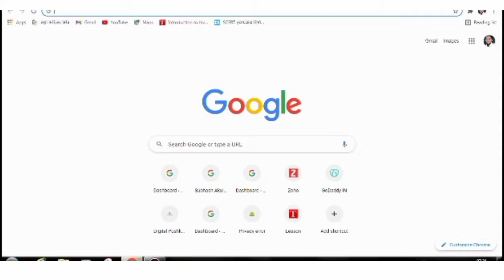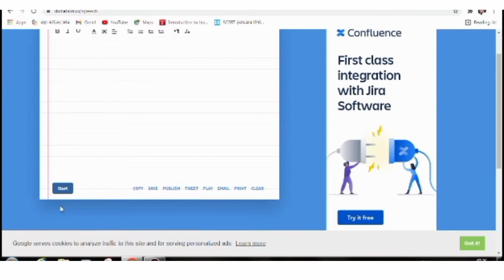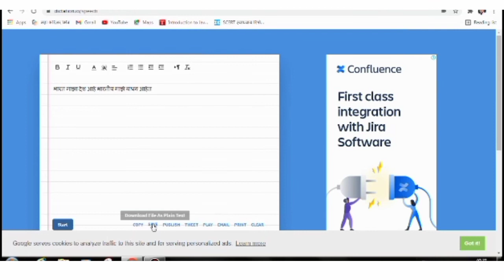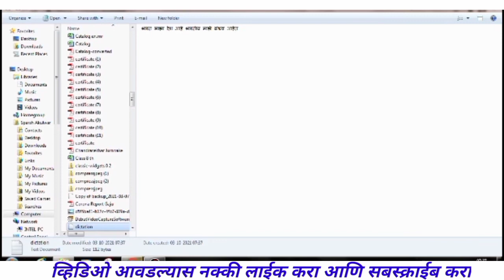Voice Typing On Laptop or PC (संगणकावर व्हाईस टायपिंग करने)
संगणकावर व्हाईस टायपिंग करने
How to type on laptop or PC by voice